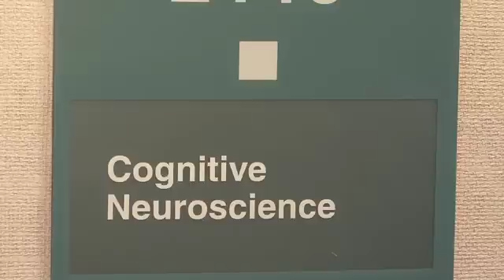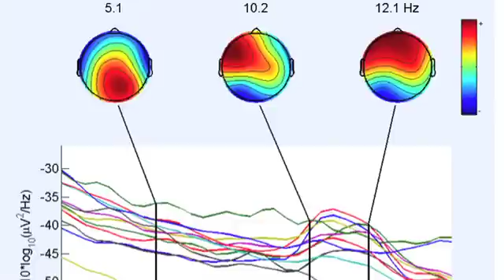Brain-Computer Interface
University of Illinois neuroscience research is using feedback information to design Brain-Machine Interfaces. BMI holds great possibility in providing a means for disabled people to communicate more easily.